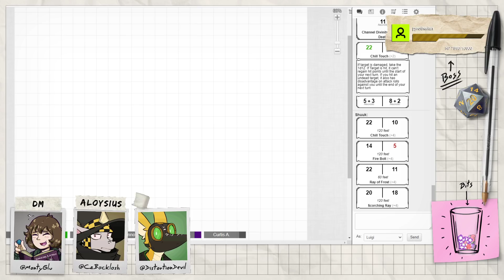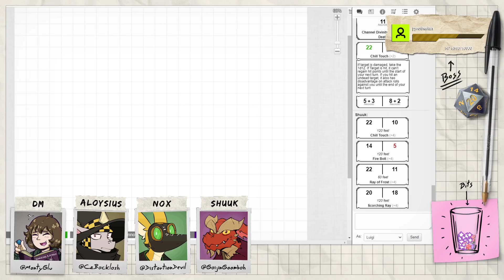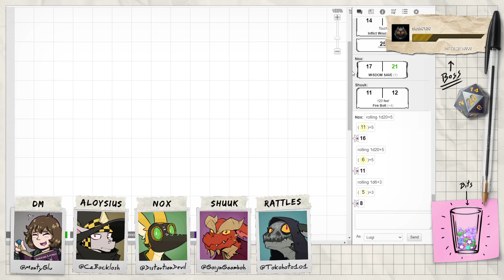DnD One-Off: OOPS! All Kobolds!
START TIME: 24:48

Wednesdays at 7pm PST!

Thumbnail by @BooRadley